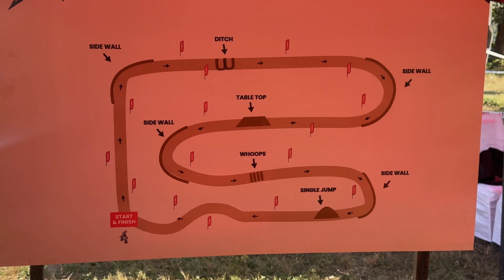Punjab University Hero Xtacks |Chandigarh 🔥 Full On Masti 🤩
FULL POWER!
Khamma Ghani, Namaskar aur hello sabhi ko.
Sabse pehle toh aap sab ko thank you mujhe yahan tak laane ke liye aur meri videos ko itna pyaar dene ke liye.